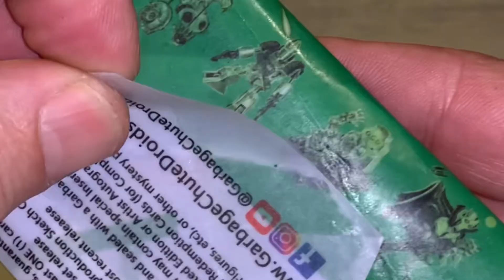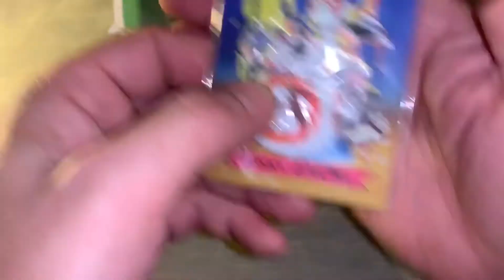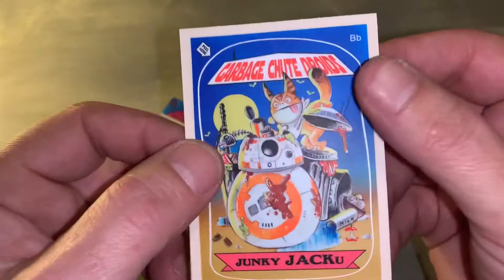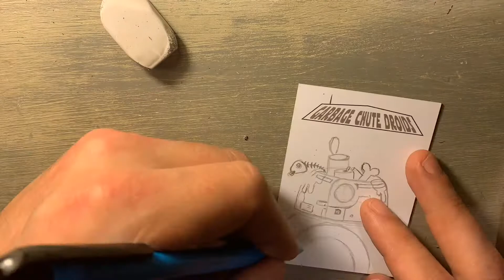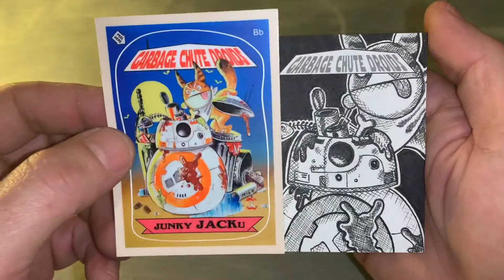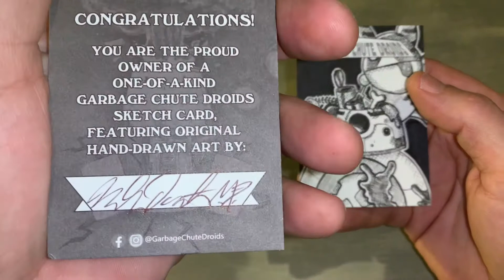Lee GPK Episode 59 - Garbage Chute Droids Collectors Pack Hit Hit Hit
Lee GPK Episode 59

Opening my 2nd collectors pack from Garbage Chute Droids, can we pull another hit??

Cut to the timelapse with an official Garbage Chute Droids sketch!